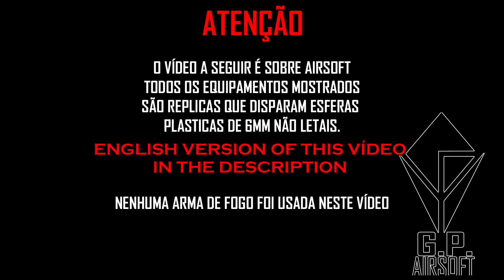MP7 RUSSA PP2000 REVIEW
Airsoft rara. PP2000 gbb da MODIFY.

Índice:
00:00 - introdução.
01:29 - Manual de funcionamento.
04:42 - Detalhe sobre o stock.
05:10 - Gatilho.
05:45 - Ajuste de hop up.
06:06 - Ergonomia.
06:50 - Alça e massa de mira.
07:03 - Detalhes externos e trilhos.
07:11 - Marcações.
07:20 - Empunhadura.
07:53 - Detalhe do seletor.
09:01 - Supressor e rosca.
11:32 - Cronagem.
12:08 - Retem do ferrolho
12:26 - Considerações finais e análise.
13:48 - Dá um like se curtiu e se inscreve.